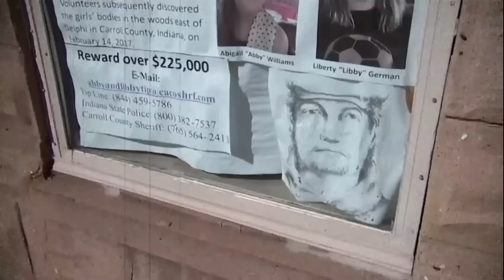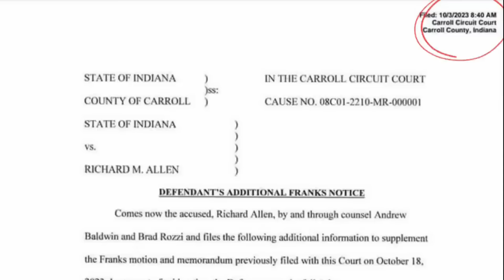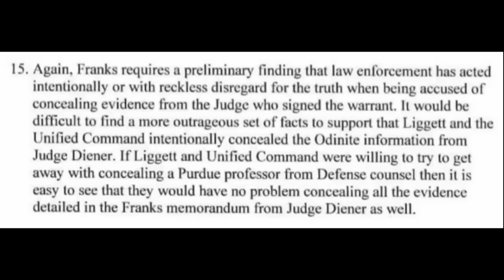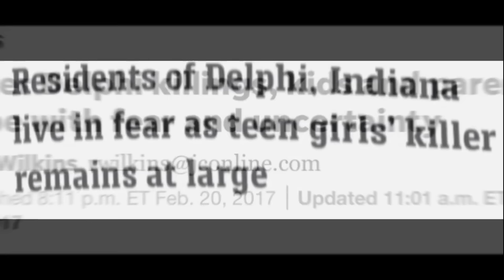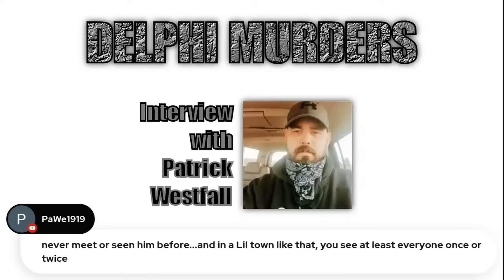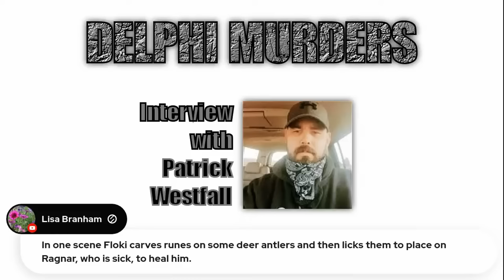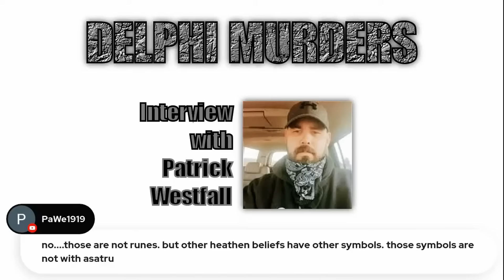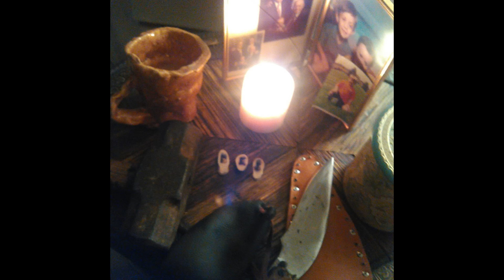LAST PIECE OF THE PUZZLE - Part 1 - The Delphi Murders - (Documentary) Richard Allen - Abby & Libby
*Last Piece of the Puzzle - Part 1 - The Delphi Murders*
*P L E A S E   S H A R E*

"Unified Command" or as we call them "Unified Pretend"

When the "Odin Report" and the 85-page police report were handed over to Holeman and Mullins as leaders of Unified Command, FBI Agent Murphy left them with substantial intelligence, trusting they would act on it. Instead, they ignored the information and acted as if they had never received it. Every member of Unified Command should be held accountable for this failure. It’s no surprise that the prosecutor withheld the results of that side investigation; they had crafted their own narrative, and Judge Frances Gull allowed it by enforcing unconstitutional rulings throughout. In my experience, I have never seen a judge as biased as Judge Gull—she has all the characteristics of a “Karen,” amplified by the power of a gavel.

Indiana is still part of the United States and bound by the Constitution, with all the rights and protections it affords us. Numerous constitutional violations against Rick have occurred and continue to this day. Every time these violations were raised in court, Judge Gull refused to consider them, repeatedly denying motions without a hearing. She even dismissed her own appointed defense attorneys—until the Supreme Court intervened and overruled her, allowing those attorneys to remain. Ever since then, her rulings have only grown more biased.

Judge Gull has repeatedly disregarded constitutional protections, ruling with a blanket “Denied” on every motion that raised constitutional concerns. Her actions after the Supreme Court’s intervention suggest a desire to “get even,” and she’s managed to do so without consequence. She disregarded the rights of the defendant, railroaded a case through court, and showed no respect for due process.

Traditionally, judges are respected with responses like “yes, your honor” or “no, your honor.” That respect is earned through fairness and impartiality. In this case, however, Judge Gull oversaw a blatant disregard for justice. Unified Command was given substantial intelligence by reputable officers and FBI agents but acted as if it didn’t exist. The result has been a miscarriage of justice, enabled by Judge Gull and her actions.

*C R I M I N A L  N E T W O R K*